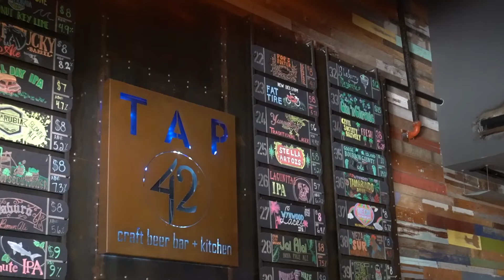A FEW DAYS WITH ME| HAIR APPOINTMENT,DECOR SHOPPING,IKEA,TARGET,LUNCH DATE| TREENAY LYONS